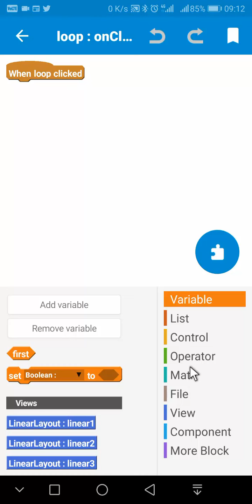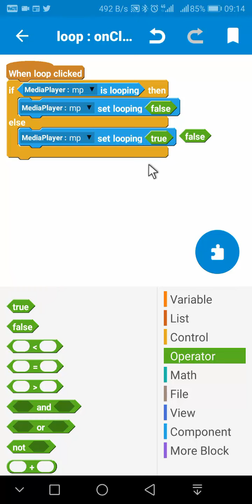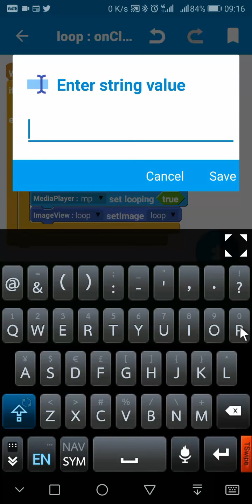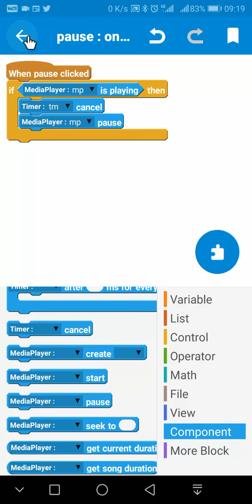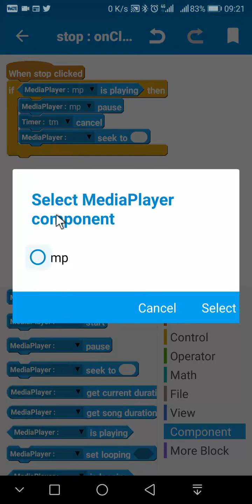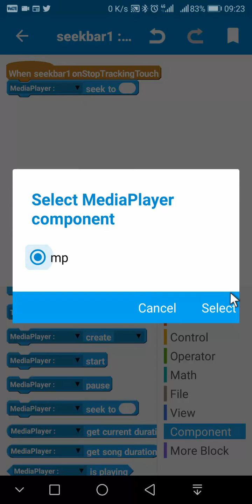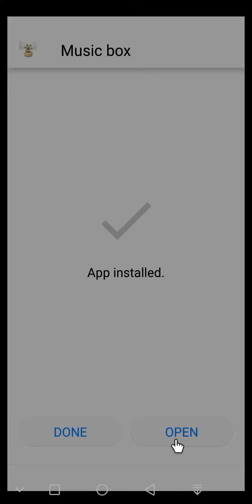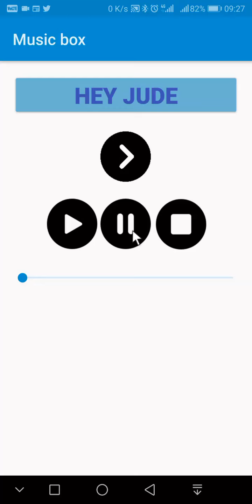ตอนที่ 19 การใช้ Media Player ตอนที่ 5 เป็นตอนสุดท้าย ของการสร้าง Music box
เรามาดูว่าโปรแกรม Music Box เต็มๆ เป็นอย่างไร หากทำตามตั้งแต่ตอนที่ 1 ถึงตอนนี้ทุกคนคงเก่งมากแล้ว และหามีปัญหาก็ถามมาทาง Facebook หรือ Comment ไว้ใน Youtube นี้ก็ได้นะครับ